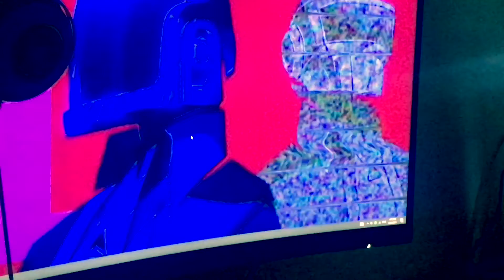DAFT PUNK themed gaming setup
pee is storred in the balls in the balls and i hope you enjoyed this setup and the keyboard lights were done in razer synapse.